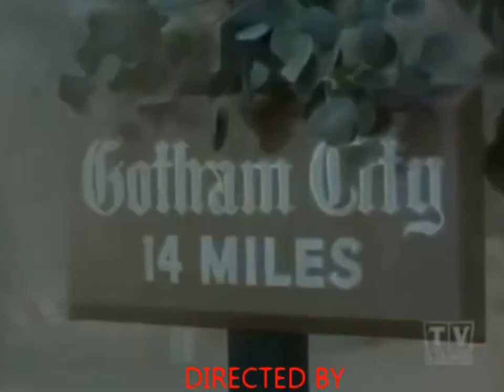Leo Batman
Little Leo is a Mawjeski Microcephalic Osteodysplastic Primordial Type II Dwarf (MOPD 2). He is one in 130 million and the only one in Australia. At 13 years of age he stands at only 88 centimetres. Leo also has Moyamoya disease. He is a proud Ambassador for The KidzWish Foundation, a local charity based in the Illawarra NSW Australia.
Leo loves Batman, as you can see in this little chat we had. He is a very special little boy! ♥